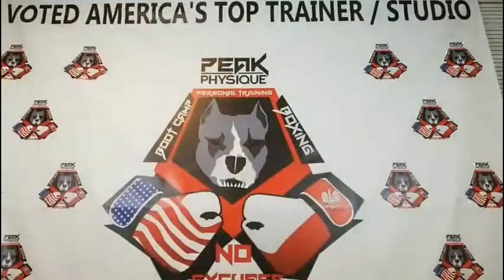Steve Does Episode # 13- Eating, Training, Nutrition, Educational Guidelines.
Live Broadcast on Health, Fitness, Training, and Nutrition, Peak Freak Style. We Train Different. We Eat Different. We Act Different. We ARE F@cking Different. We are Peak Freaks. 🏆Voted America’s Top Trainer/ Studio

🏋️🤸 Learn about our Unique Training Systems
👊🥊 Prepare For the Invasion
📉⚖️ Weight Loss Strategies
🤖🥗 Nutritional Discipline
🧠🍗 Educational Eating

Send in your questions now!! In the comments below, call, text, email. Ask Anything, I will help you out.

Peak Physique Personal Training, Boot Camp, Boxing Classes 🏆*VOTED AMERICA’S TOP TRAINER/ STUDIO* 🏆 233 W. Rt.

These Live episodes will always have some set topics, but the majority will be run off your questions throughout the week, and your questions live on the air.